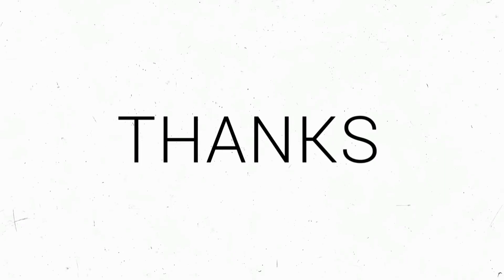Punnarappoonkattil പുന്നാരപ്പൂങ്കാട്ടിൽ - Shibu Kololam, Kannur ഷിബു കോളോളം, കണ്ണൂർ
ഗാനമേള ഗ്രൂപ്പ്‌ ഗായകൻ ഷിബു കൊളോളം, പുന്നാരപ്പൂങ്കാട്ടിൽ എന്നുതുടങ്ങുന്ന ഗാനം ആലപിക്കുന്നു